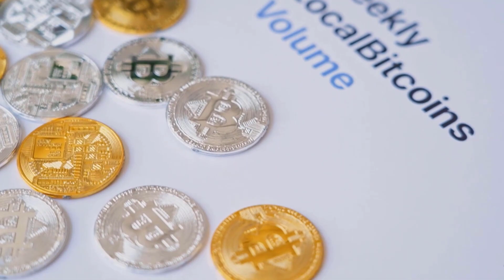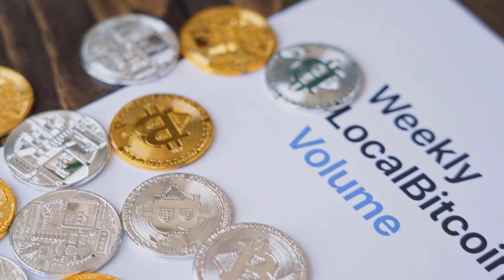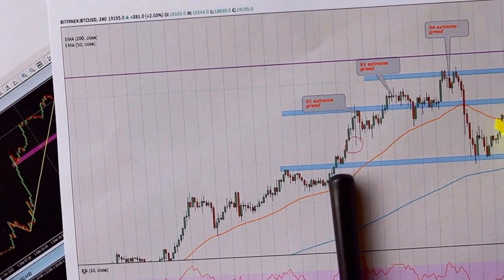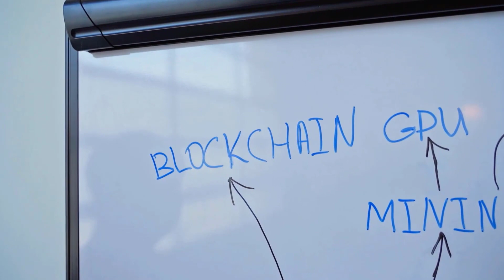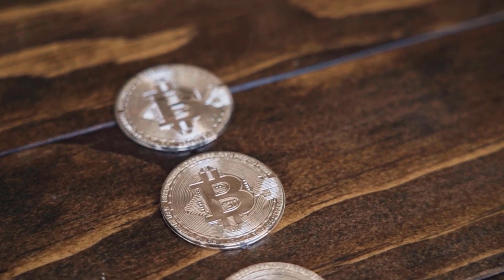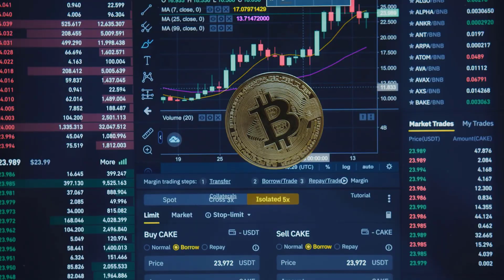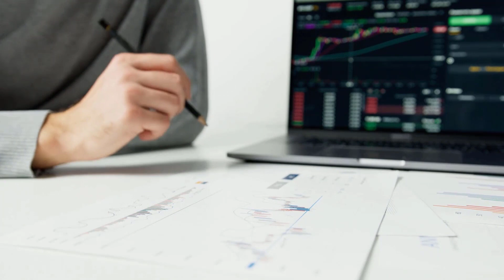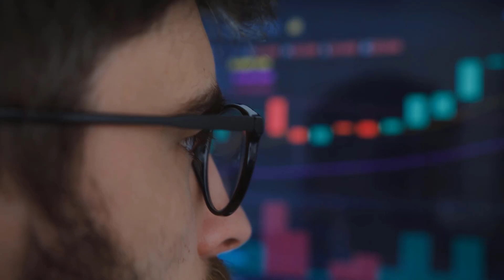THIS IS WHAT ONT IS HIDING FOR 2023 - ONTOLOGY PRICE PREDICTION & NEWS